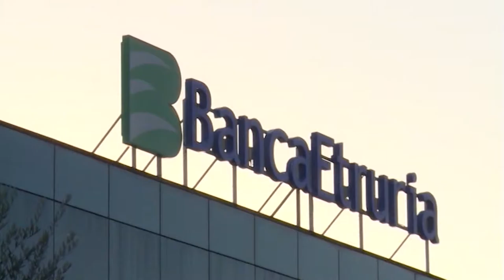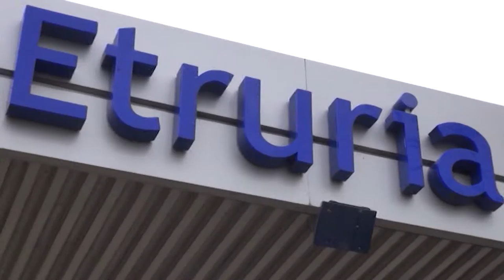Risparmiatori azzerati. Al via i rimborsi, Federconsumatori: "necessari maggiori chiarimenti"